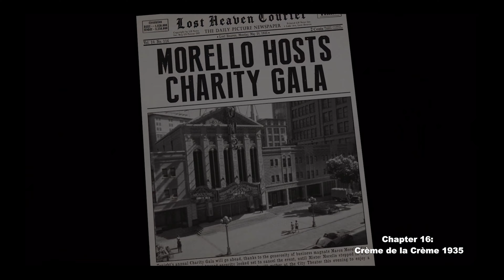Mafia definitive edition pc walkthrough, Chapter 16 Part I, La crème de la crème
La crème de la crème 1935:

Video Chapters:

0:00 intro
0:11 mission cinematic intro
2:05 drive to the thater
3:50 Car chasing Morello
7:52  cinematic at the aeroport
8:23 outro

Laptop specs:
Nvidea rtx 3070 8Gb Vram, Ryzen 7 5800H 16CPUs 3,2Ghz, 16Gb RAM

Saints Row®: The Third™ Remastered

Mafia Definitive Edition PC description:

Part one of the Mafia crime saga - 1930s, Lost Heaven, An inadvertent brush with the mob thrusts cabdriver Tommy Angelo into the world of organized crime. Initially uneasy about falling in with the Salieri family, the rewards become too big to ignore.
Thomas Angelo's humble life as a hard-working taxi driver is forever changed after a fateful run-in with the Italian Mafia. Now he's doing jobs for Don Salieri and gaining respect in the criminal underworld, though his conscience keeps his ego in check, inspired by the iconic 2002 original, now with gorgeous 4K visuals and enhanced gameplay.

OS: Windows 10 64-bit
Processor: Intel Core-i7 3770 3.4GHz / AMD FX-8350 4.2GHz
Memory: 16 GB RAM
Graphics: NVIDIA GeForce GTX 1080 / AMD Radeon RX 5700
DirectX: Version 11
Storage: 50 GB available space
Sound Card: DirectX Compatible